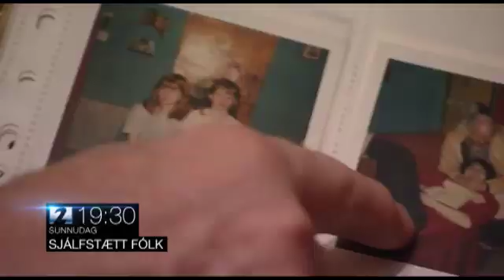Sjálfstætt fólk: Thelma Ásdísardóttir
Stöð 2 10. mars 2013